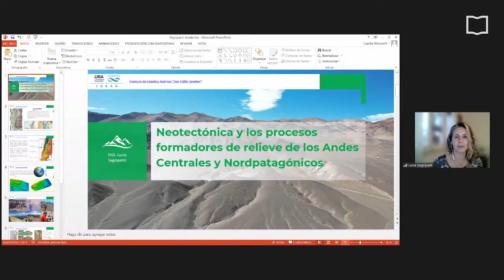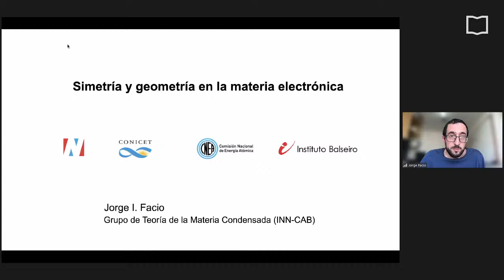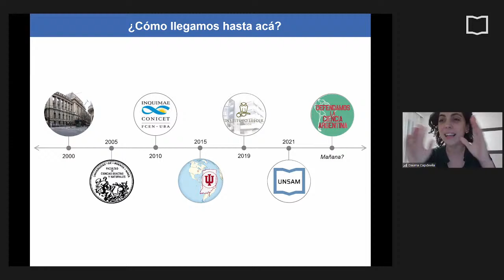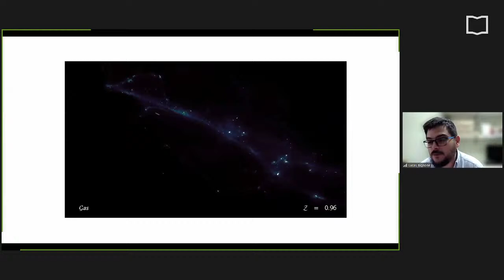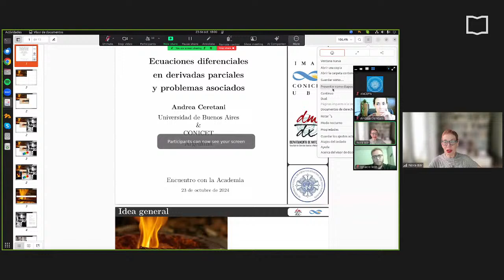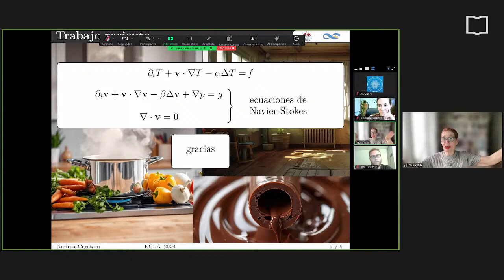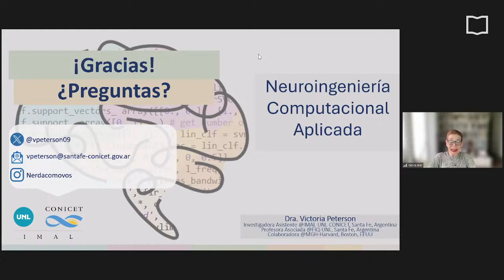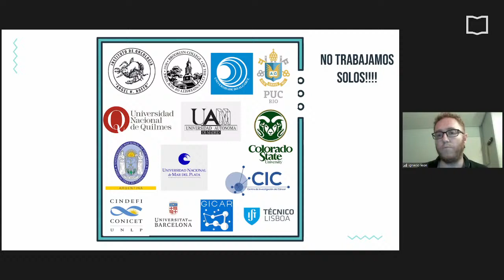Encuentro con la Academia - Un encuentro con los jóvenes talentosos premiados por la Academia.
Continúa el ciclo Encuentro con la Academia, organizado por la Academia Nacional de Ciencias Exactas, Físicas y Naturales (ANCEFN) y la Universidad Nacional de San Martín (UNSAM).
Este conversatorio virtual cuenta con la participación de científicas y científicos de todo el país.

El encuentro tuvo lugar el miércoles 23 de octubre.

Participaron:
Dra. Andrea Ceretani
Dr. Jorge Facio
Dr. Lucas Bignone
Dra. Victoria Peterson
Dr. Ignacio León
Dra. Lucía Sagripanti
Dra. Daiana Capdevila

Moderó: Nora Bär

Coordinó: Dra. Gloria Dubner